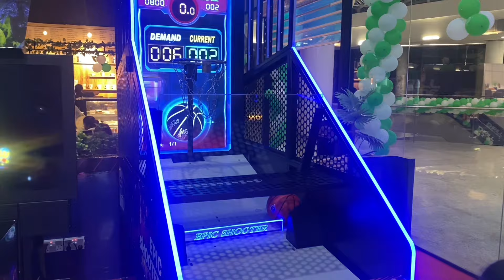Thrill Zone | Fun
Thrill Zone | Fun | kidsvideo sistrology duckybhai zulqarnain surprise
Walking on the Wall Magic trick | Ducky Bhai | Deewar pr Walk | My childhood Dream Came True .Car in America | USA | Surprise

“Welcome to the Thrill Fun Zone! Non-Stop Playtime for Kids!”

Get ready for endless fun in the ultimate Kids’ Fun Zone! From exciting games and colorful play areas to slides, climbing walls, and so much more, this place has everything for kids to laugh, play, and explore. Watch as kids dive into adventure, make new friends, and enjoy their favorite activities—all in a safe, family-friendly environment. Perfect for young viewers who love a day full of play!

“Welcome to the Mishall Universe! Here, we embark on a journey through creativity, knowledge, and exploration. Join us as we delve into a realm where imagination knows no bounds. From captivating stories to thought-provoking discussions, from exciting adventures to moments of inspiration, the Mishall Universe is where ideas flourish and dreams take flight.